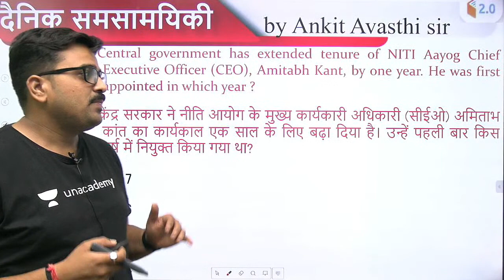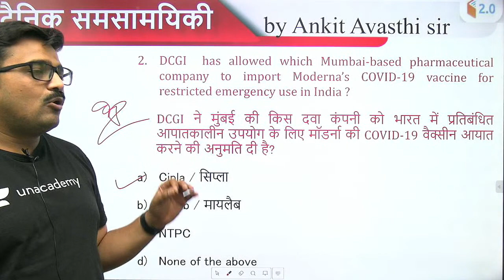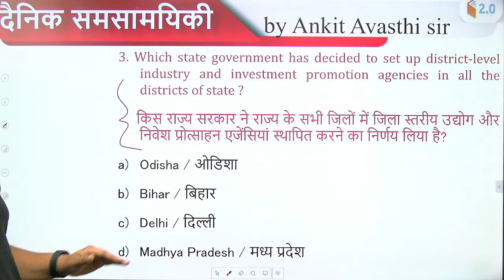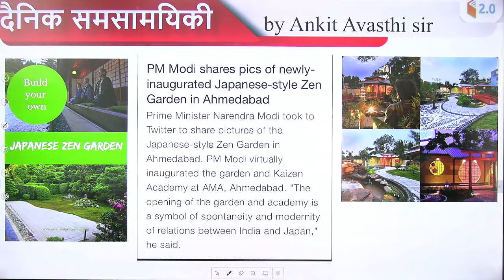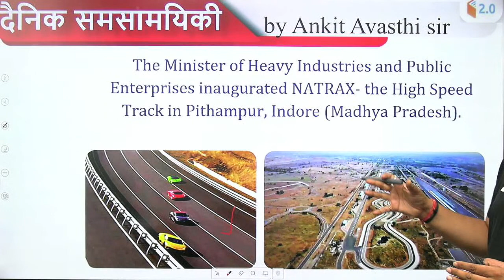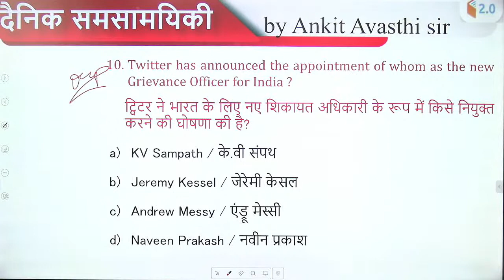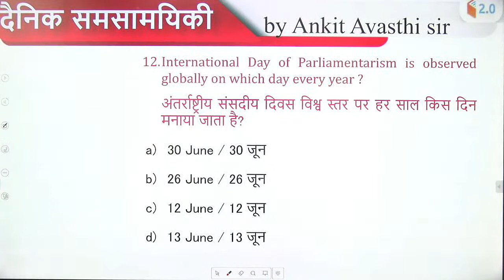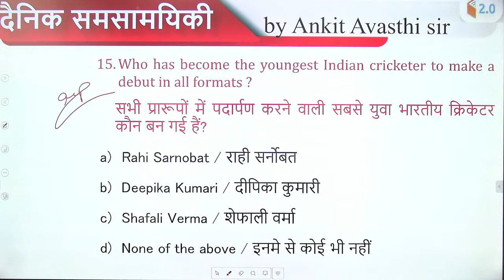8:30 PM - Daily Current Affairs 2021 by Ankit_Avasthi​​​​​​ | Current Affairs Today | 1 July 2021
8:30 PM - Daily Current Affairs Playlist by Ankit Sir:

✿ Morning Shows:
05:00 AM - Current Affairs Quiz Show by Bhunesh Sir
06:00 AM - Current Affairs & Static GK by Shipra Ma'am
06:30 AM - One Word Substitution & Idioms by Harsh Sir
07:00 AM - The Hindu Editorial by Sandeep Kesarwani Sir
08:00 AM - Current Affairs Show by Bhunesh Sir
08:40 AM - Vocabulary Show by Harsh Sir

✿ ब्रह्मास्त्र Batch for RRB Group D/CBT 2:
08:00 AM - Biology by Shipra Ma’am
09:00 AM - General Awareness by Bhunesh Sir
09:30 AM - Physics by Neeraj Sir
10:15 AM - Reasoning by Deepak Sir
11:00 AM - Maths by Sahil Sir

✿ Let's Crack RRB Group D 2019-20:
12:00 PM - General Science by Amrita Ma'am
12:30 PM - Maths by Sahil Sir
01:00 PM - Reasoning by Hitesh Sir
01:30 PM - General Awareness by Rohit  Sir

✿ Sankalp 3000+ Selection Batch for SSC CGL 2020-21:
02:00 PM - English by Sandeep Kesarwani Sir
03:00 PM - Maths by Rajesh Nehra sir
04:00 PM - Reasoning by Deepak Sir
05:00 PM - GK By Rohit Kumar

✿ SSC GD 2021:
06:00 PM - Reasoning by Deepak Sir
07:00 PM - GA by Aman Sir
08:00 PM - Maths By Dhasu Sir
09:00 PM - English by Harsh Sir

✿ SSC Special:
09:30 PM- Reasoning By Ritika Tomar
10:00 PM - Reasoning by Akash Chaturvedi
11:00 PM- Reasoning by Hitesh Mishra
11:00 PM - GK/GS by Alok Bajpai Sir

✿ SSC JE/UPPCL JE 2020-21 (Technical) Crash Course:
02:00 PM - Electrical Engg. by Ashish Sir
10:00 PM - Civil Engg. by Sandeep Jyani Sir

1. One Subscription, Unlimited Access
2. Learn from your favorite teacher
3. Real-time interaction with the teacher
4. You can ask doubts in a live class
5. Limited students
6. Download the videos & watch offline